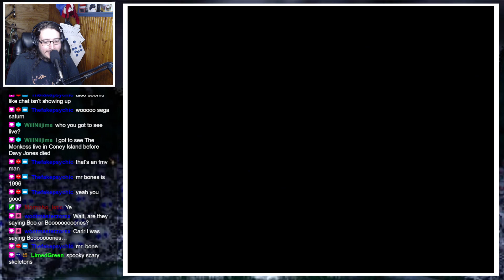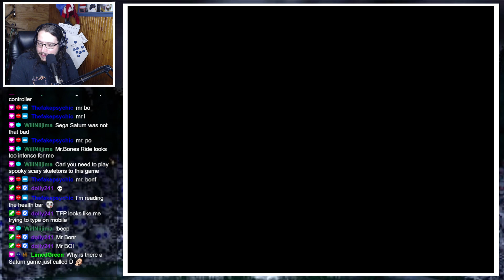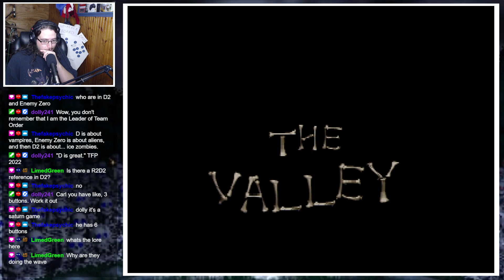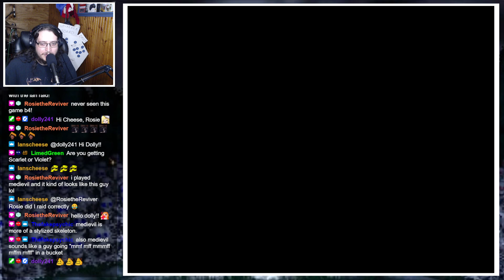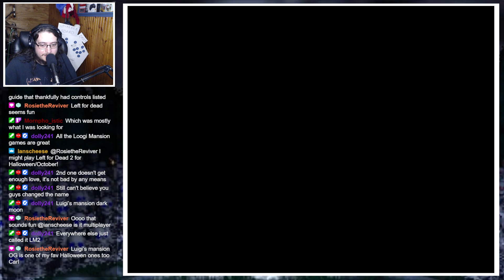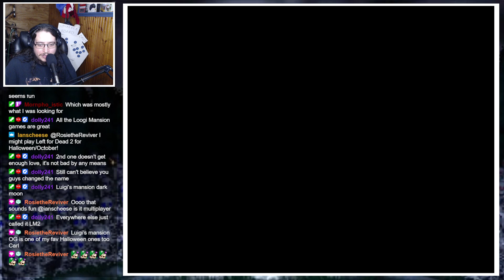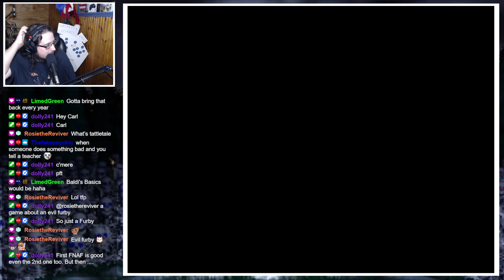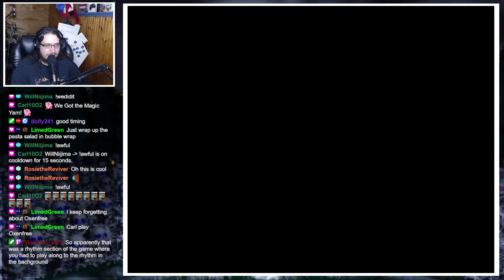[Carl10O1] / Mr. Bones - Part 1 / [Stream Vod]